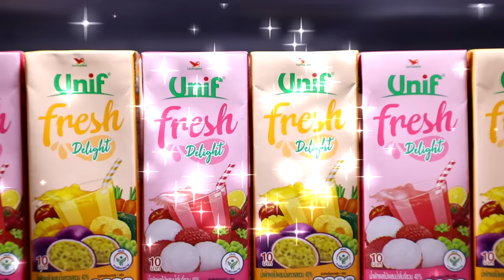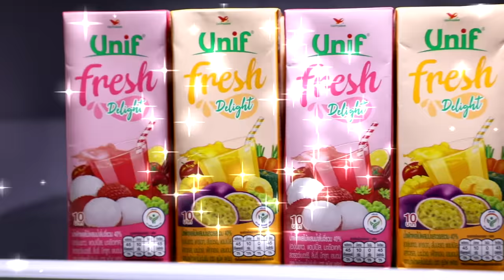อาร์ม ออฟ ทำ walk in closet ให้ กัน อรรถพันธ์ | ARM SHARE EP.71 [Eng Sub]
อาร์ม ขอชวนเพื่อน ออฟ มาทำห้องให้ กัน อรรถพันธ์ ถึงบ้านงานนี้ได้ทั้งเสื้อ ได้ทั้งจิ้น
รายละเอียดเพิ่มเติมกิจกรรม Unif Fresh Delight PARTY

Subtitles
Chinese (Hong Kong) : @offgun_gdbhk (Instagram)
Chinese (Taiwan) : @transforOG (Twitter)
Spanish : @14TORXE
Portuguese (Brazil) : OffGun Babii Brazil
Japanese : @yuzu-babii